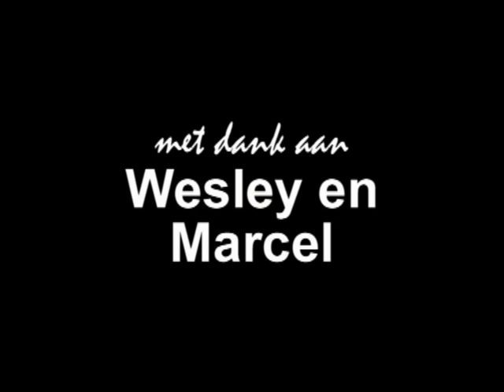formatie vliegen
Wesley en Marcel gaan voor de fun eens formatievliegen. Nooit eerder samen gedaan!